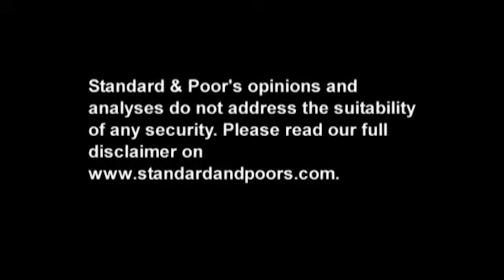Latin America Monday Morning Roundup - April 13th, 2015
Covering noteworthy research produced by S&P analysts in the region, "Latin America Monday Morning RoundUp" provides investors with a quick credit overview to start their week. Director, Alvaro Rangel hosts this weekly segment of CreditMatters TV